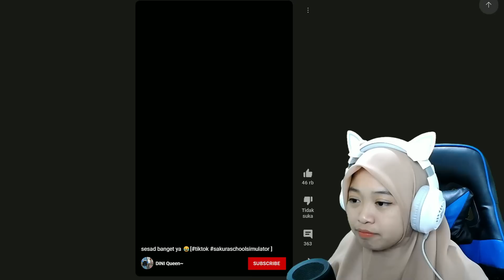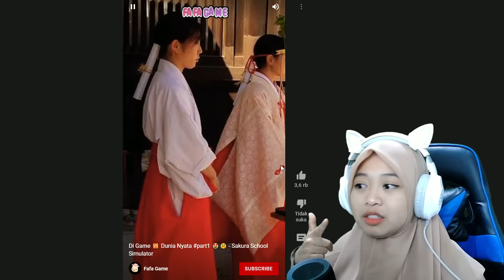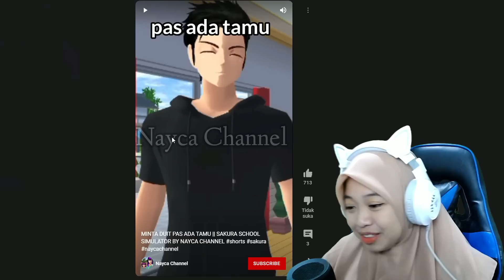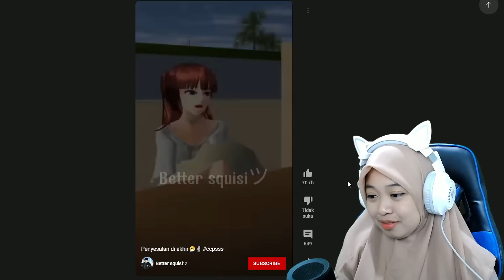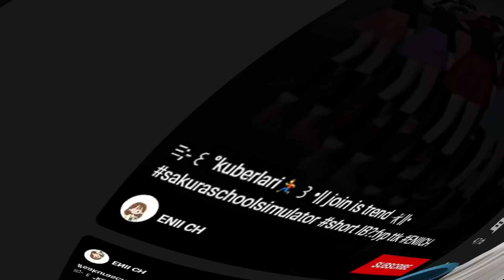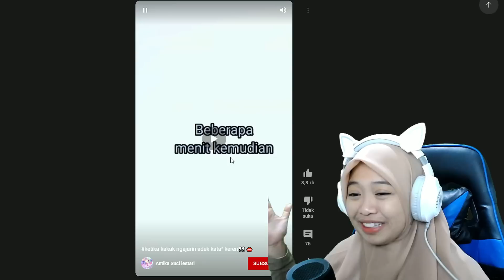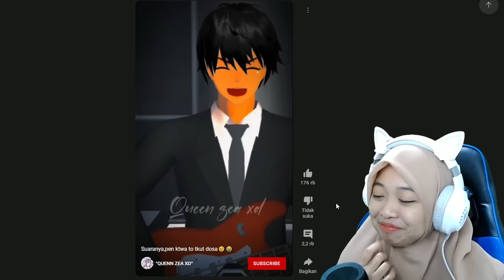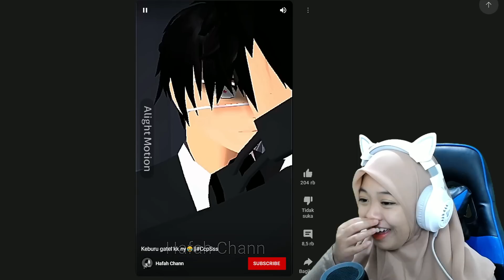WISATA MASA DEPAN - REAKSI TIKTOK SAKURA | Sakura School Simulator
Kalau ada saran reaction lainnya kalian bisa tulis di kolom komentar yah teman-teman :D dan Terimakasih untuk teman-teman semua yang udah selalu nungguin konten reaksi ini semoga aku gk pernah kecewain kalian yah😍😍😍